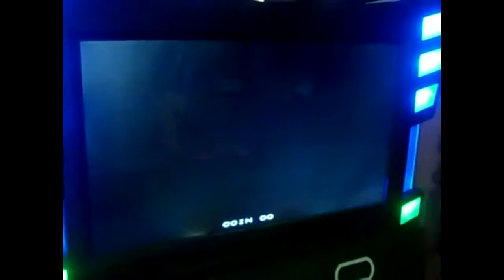Tekken Tag Tournament 2 47 LCD